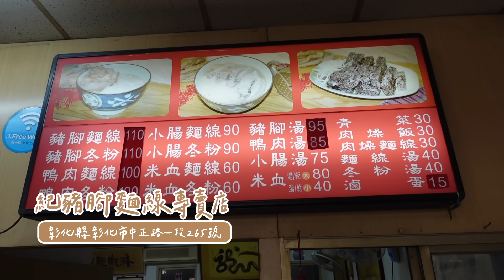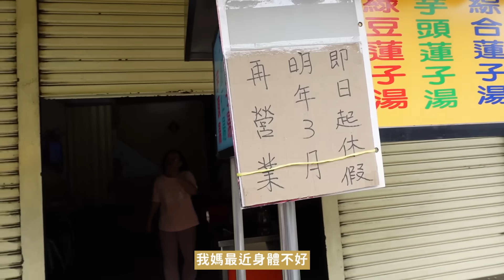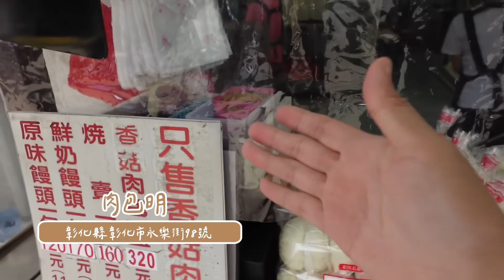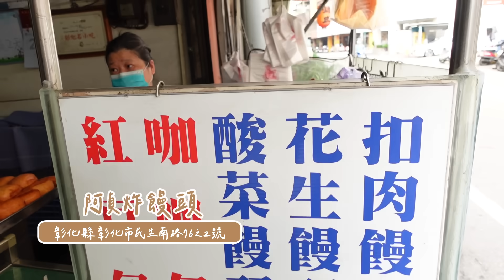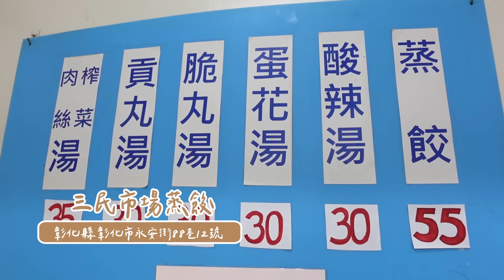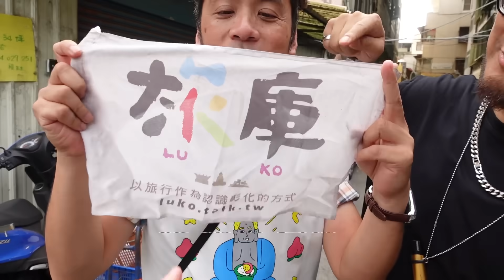彰化推薦｜下午茶吃這個？甘甜軟嫩的豬腳湯！從沒喝過的在地必喝飲料？第一名必吃酸菜炸饅頭！